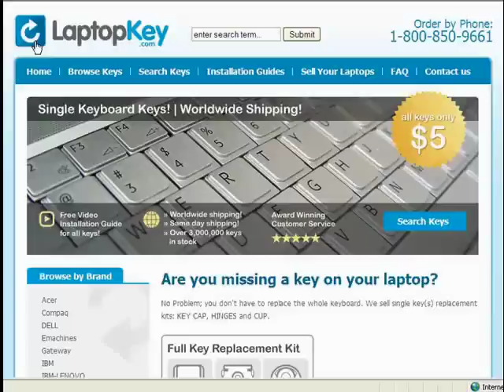Dell Laptop Keyboard Keys Installation Guide, Replacement Repair Fix Broken Individual Key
| Replacement Keyboard Keys Installation Guide Dell XPS M1710 Repair Fix single Broken Individual 1526
M1330
M1530
M1710
1720
1721
M1710
M1720
M1730
1100
1150
5100
5150
5160
100L
1420
1520
1521
1525
1526
1720
1721
M1330